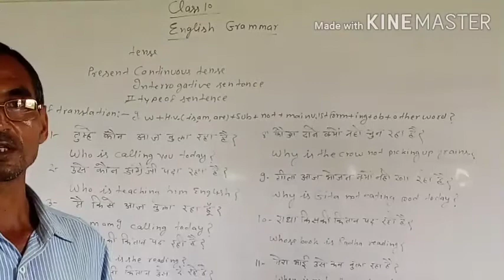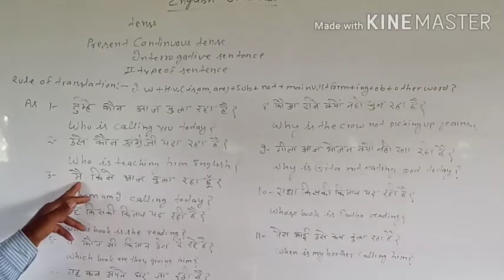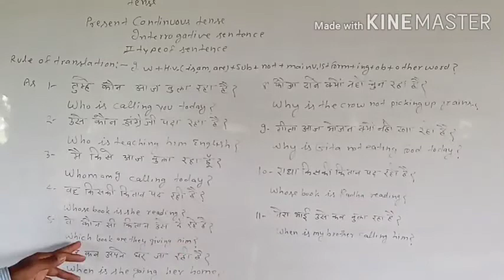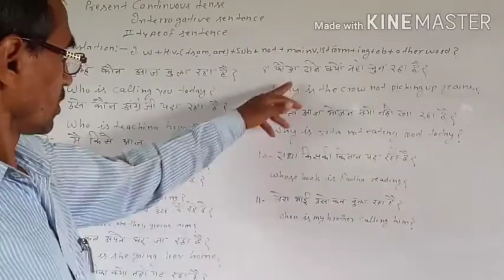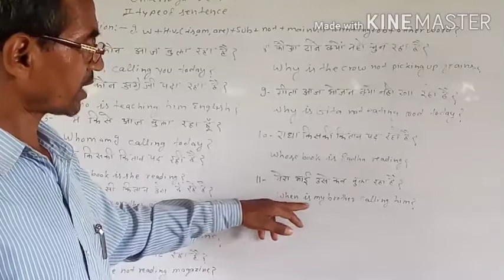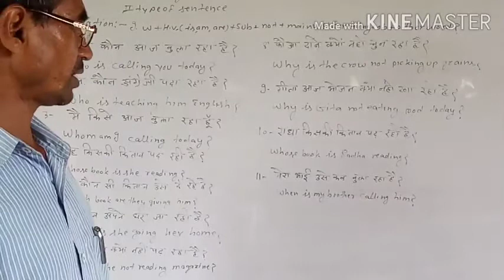Up board class 10 subject English grammar//tense//present continuous tense//interrogation sentence.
Is video me aap ko class 10 subject English grammar ke present continuous tense ke 2nd interrogation ke bare me aap ko bataya jayega.